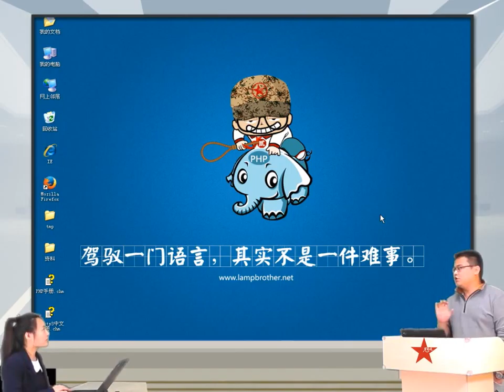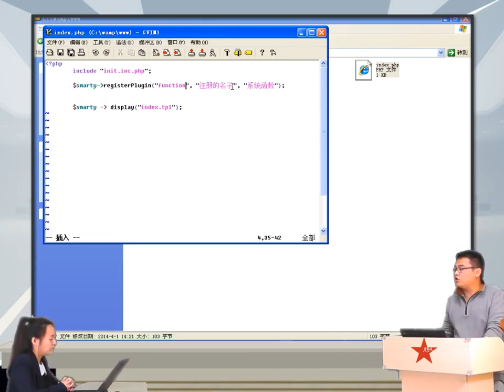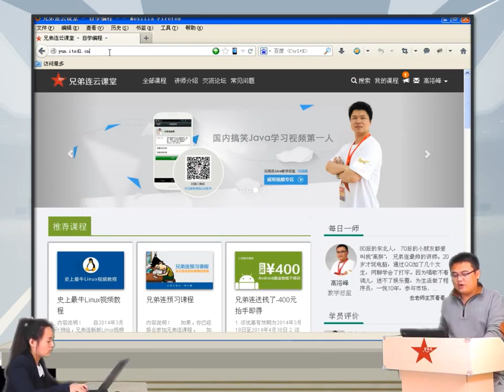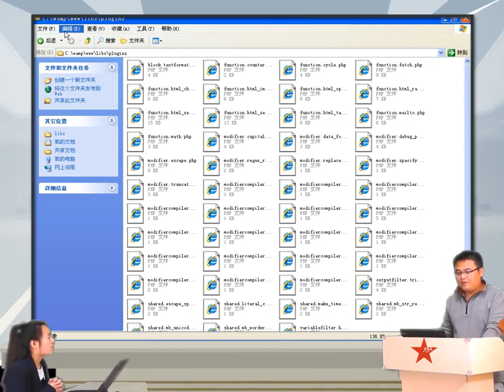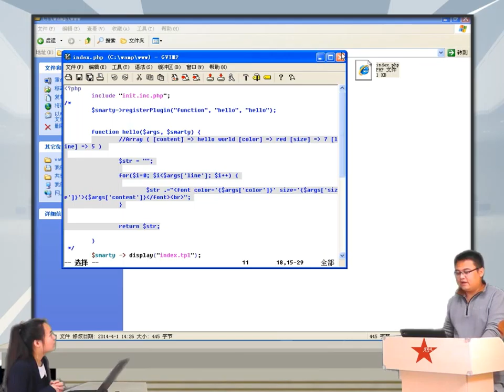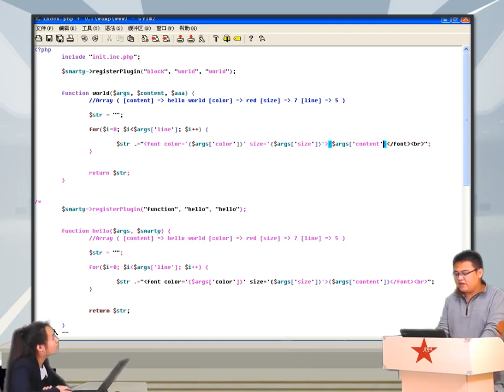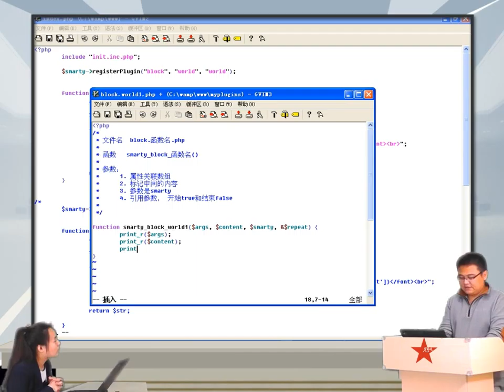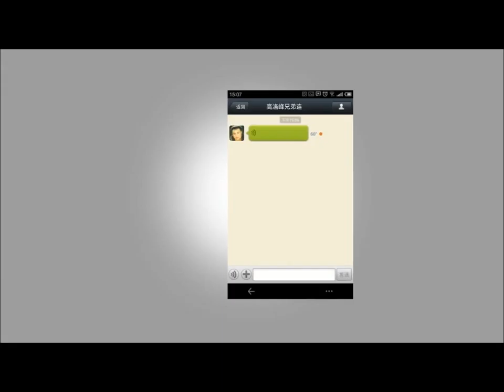2014兄弟连高洛峰 PHP教程18 6 1 smarty中自定义函数